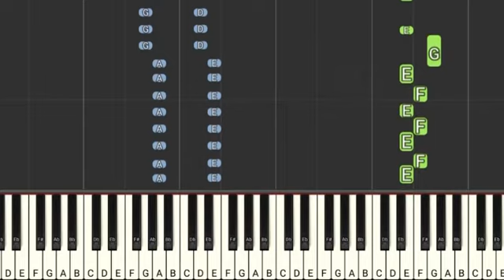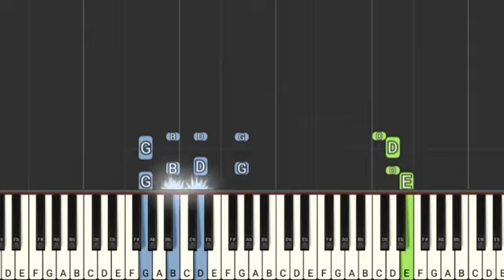The Chainsmokers - HIGH - piano tutorial (medium difficulty)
“High” The Chainsmokers

Piano tutorial arranged by Ellen Wowor

Here’s my piano cover:

Lyrics:

[Intro]
Whoa, oh
So far, so good
Mmm, oh, yep

[Chorus]
Why? You only say you love me when you're high
It's like we go through the same shit every night
You always swear that it's gonna change, but it never does
Why? You'll only say you love me when you're high
You always swear that shit's gonna change, but it never does

[Verse 1]
Tell me that you're gonna change then act like this instead
I'm too old to want somebody who's always switching up their friends
I can't make you love me, but at least you could pretend
Scrips gonna lead to fifths until I'm fucked out of my head

[Pre-Chorus]
You play the same old songs
I know that you're different in your Air Force 1's
Filling my prescription, I could bite your tongue
Like I got an addiction, yeah
You always say that shit's gonna change, but it never does

[Verse 2]
I know it's my fault, I pick up your phone calls
When it's half past one and you're halfway drunk
You say you love me and it sounds so dumb
But you're the only one I can't run away from

[Pre-Chorus]
The same old songs

Outro]
(You'll only say you love me when you're h-h-h-, it never does)

Please DO NOT use my audio and post to other music platforms or music stores, such as Spotify, Youtube Music, iTunes, Apple Music, Soundcloud, and others.